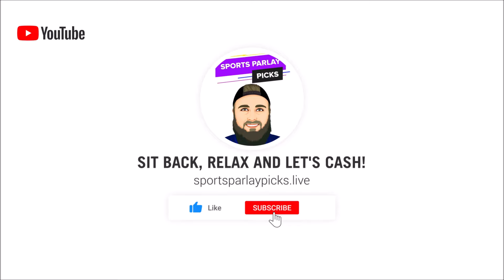Free NFL Picks Today 10/28/24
Looking for the best NFL picks to maximize your winnings in 2024? Look no further! In this video, we provide expert insights and analysis on today's NFL games to help you make informed betting decisions. Stay ahead of the game and increase your chances of winning big with our top NFL bets for today! Let's dive into the action and start winning!

 New Users – Bet $5 Get $300 in Bonus Bets if you win/ 3 Months of NBA League Pass
When: The Promotion will begin at 12:00 AM ET on October 15, 2024 and end at 11:59 PM ET on October 27, 2024 (the
States: All SBK States excl. OH, MA
Sports: All sports/markets

New Customers: Bet $5 get $200 in bonus bets

Make a deposit of $5+ into your Sportsbook account between 09/20/2024 at 12:00 a.m. Eastern Time (ET) and 11/3/2024 at 11:59 p.m. Eastern Time (ET)
 Must be physically located in AZ, CO, and IN (each an “Eligible Jurisdiction” or, collectively, the “Eligible Jurisdictions”). Must be 21+ years of age or older. New customers only.

Offer Specifics
21+ Gambling problem? Call or text 1-800-GAMBLER

21+ (18+ IN, KY, AZ) Gambling problem? Call or text 1-800-GAMBLER. Deposit required. Bonus Bets wager excluded from returns. T&Cs, time limits and exclusions apply.

➡️5. Player Props I use: Underdog Fantasy

3🥇Become a Youtube Member Today

⏲️Time Stamps:

🏈NFL Picks:

Steelers -6, ML